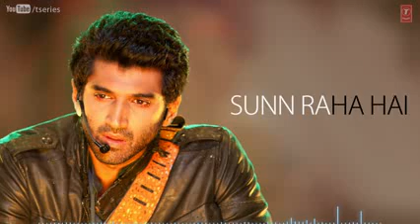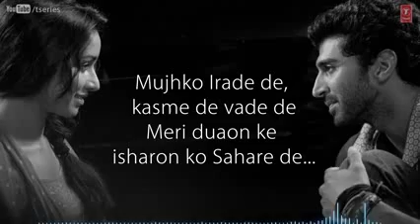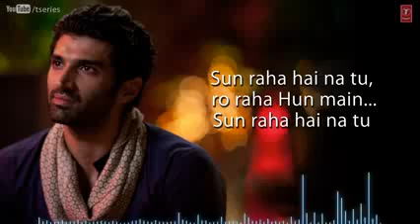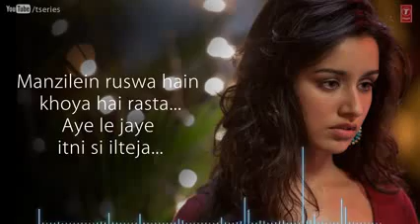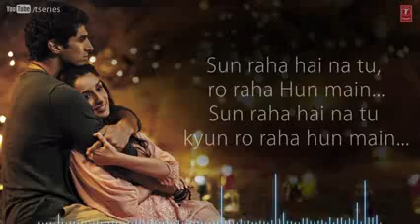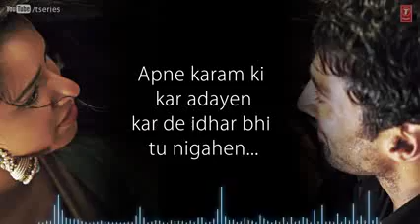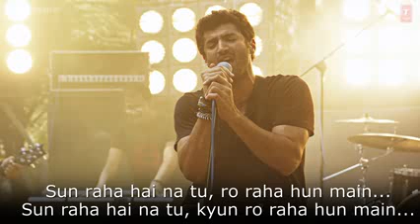Sunn Raha Hai Na Tu Aashiqui 2 Full Song With Lyrics Aditya Roy Kapur, Shraddha Kapoor